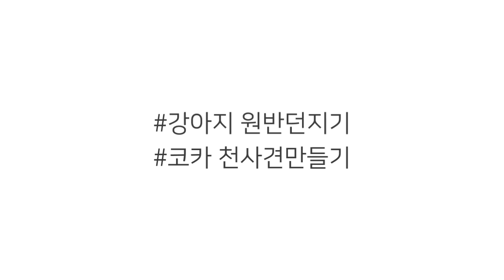강아지 원반던지기/강아지 공놀이/코카스파니엘 천사견 만들기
루나의 원반던지기 궁금해 하시는 분들이 계셔서 촬영해봤어요.^^
이렇게 일주일에 3번 뛰어주면 집에서는 말 잘듣는
너무 예쁜 천사 코카스파니엘이 된답니다.